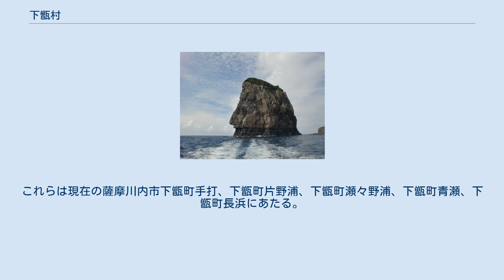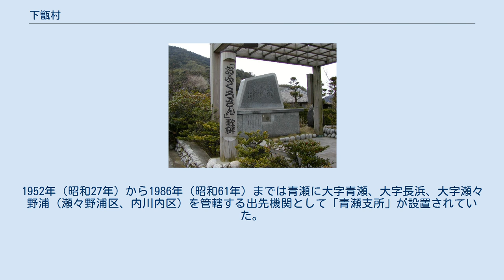下甑村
下甑村（しもこしきそん）は、かつて鹿児島県薩摩郡にあった村。
合併により、現在は薩摩川内市の下甑地域となっている。
 甑島列島のうち下甑島に位置し、町村制施行時には下甑島の全域を村域としていたが、下甑村の中心集落であった手打と下甑村の北部に位置していた藺牟田の間は陸路では徒歩連絡すらも困難、海路も荒天時に度々不通となるなど同一の自治体を構成するには著しく不便であった。
このため1916年より幾度と分村運動が行われ、その結果1949年（昭和24年）4月1日に下甑村から大字藺牟田が分立し鹿島村が成立した。
 町村制が施行された1889年時点では下甑村には手打、片野浦、瀬々野浦、青瀬、長浜、藺牟田の6つの大字が設置されていた。
大字藺牟田が1949年4月1日に分立し新たに鹿島村が設置された。
2004年の廃止時点では手打、片野浦、瀬々野浦、青瀬、長浜の5大字が置かれていた。
これらは現在の薩摩川内市下甑町手打、下甑町片野浦、下甑町瀬々野浦、下甑町青瀬、下甑町長浜にあたる。
 「下甑村郷土誌」によれば歴代の村長は以下のとおりである。
 2000年（平成12年）現在、下甑村役場に置かれていた課は以下のとおりである。
1952年（昭和27年）から1986年（昭和61年）までは青瀬に大字青瀬、大字長浜、大字瀬々野浦（瀬々野浦区、内川内区）を管轄する出先機関として「青瀬支所」が設置されていた。
 「おふくろさん」の歌碑